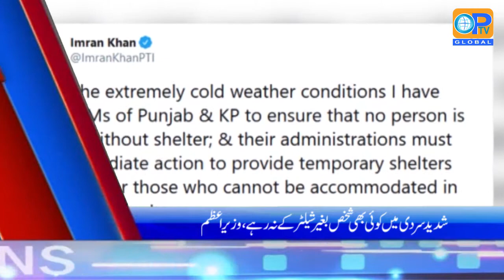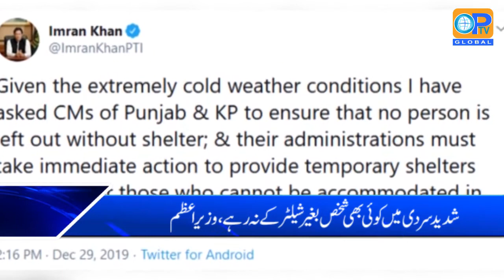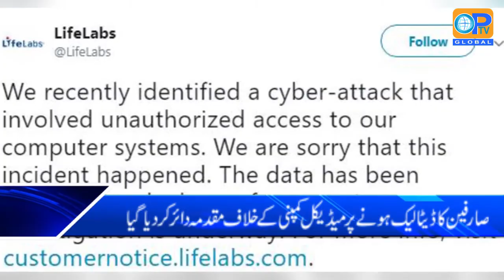OPTV News Bulletin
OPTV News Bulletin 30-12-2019